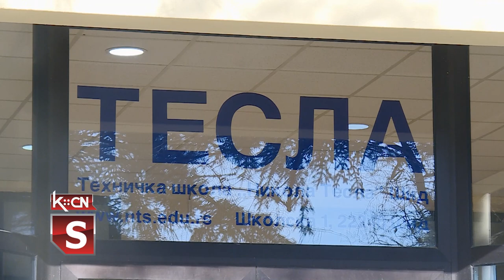Najbolji matematičar u Sremu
U Sremskoj Mitrovici na Okružnom takmičenju iz matematike za učenike srednjih škola Vladimir Andriško, učenik 4. godine Tehničke škole „Nikola Tesla”, smer elektrotehničar računara, osvojio je 1. mesto i plasirao se na Republičko takmičenje. Vladimir je jedini učenik iz šidske opštine i jedini učenik 4. godine iz Srema koji je osvojio plasman